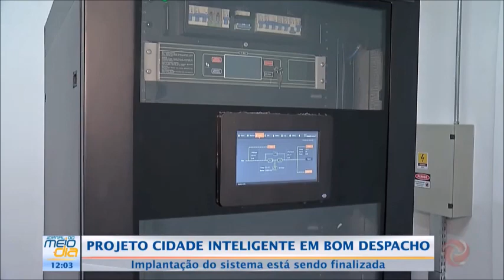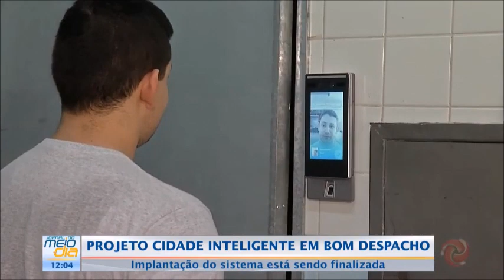Bom Despacho está finalizando a implantação do sistema Cidade Inteligente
A Prefeitura de Bom Despacho está finalizando a implantação do sistema Cidade Inteligente e mais de 20 vagas para contratação de profissionais para atuar no projeto estão abertas.